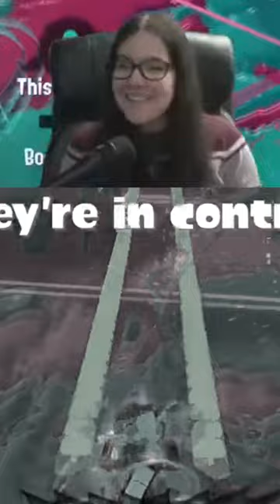Dear Splatoon 3, PLEASE EXPLAIN THIS LAG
and NO, this person did NOT dc!!! WHERE DID HE GO in this wild game of splatoon 3 Brinewater Springs Splat Zones? THE WORLD MAY NEVER KNOW